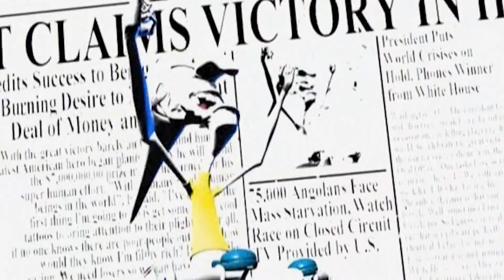A Tribute to Brit Withey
"Joyous cinema is not my thing."

On March 31, 2019, tragedy struck the Denver Film family with the untimely death of our beloved friend, colleague, and Artistic Director Brit Withey. Brit's vision, passion and influence over his 20+ years with the festival will never be forgotten.

We put together a this tribute video with some of Brit's favorite films.  💜

If you would like to donate to the Brit Withey Artistic Director Fund

Who is Denver Film? Since 1978, the Denver Film has worked to promote the medium as both an art form and a civic forum, developing a program that includes year-round screenings, community outreach projects and renowned special events.